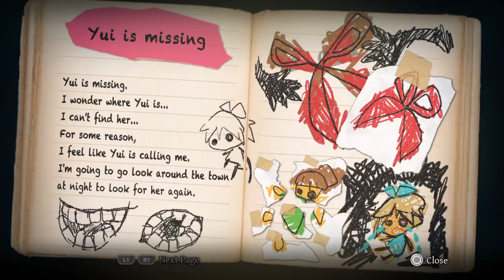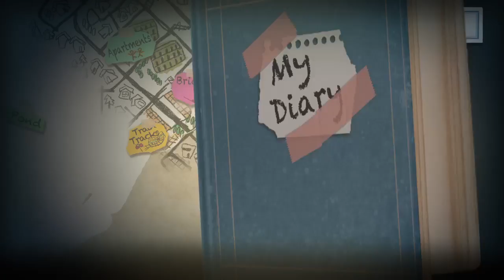YOMAWARI: MIDNIGHT SHADOWS Part 2